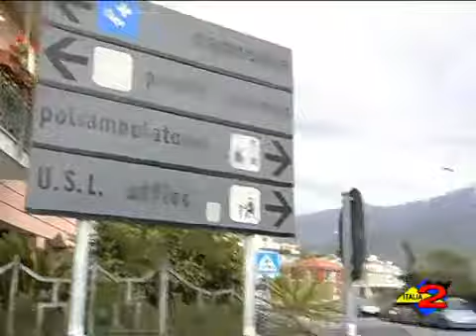Italia 2 - 13-10-2009 - Sapri - Donato Pica ha incontrato i cittadini del Golfo di Policastro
Il Consigliere Donato Pica ha incontrato i cittadini del Golfo di Policastro